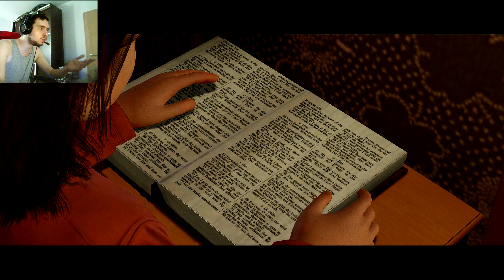Beyond Two Souls -MONSTRUL DIN OGLINDA!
CEL MAI INTENS EPISOD  DIN "DETROIT BECOME HUMAN- CU SUFLETUL LA GURA #5"
✅Beyond Two Souls in Romana
✅Salutare guys! Bine v-am regasit  la un nou joc pe canal,acesta se numeste Beyond Two Souls . Initial a fost lanstat pe PS3,PS4 si ulterior pe PC!

 ✪ Beyond: Two Souls este un joc video interactiv de acțiune-aventură pentru PlayStation 3, creat de dezvoltatorul francez Quantic Dream și lansat de Sony Interactive Entertainment. A fost lansat în octombrie 2013. Printre actorii de film care au dublat jocul și au luat parte la sesiunile de motion capture se numără Ellen Page și Willem Dafoe, în rolul lui Nathan Dawkins, cercetător în Departamentul pentru Activități Paranormale și tatăl adoptiv al lui Jodie.

Protagonista jocului este Jodie Holmes (Page), iar celălalt personaj jucabil este o entitate numită Aiden: un suflet separat legat de Jodie încă de la naștere. Prin intermediul legăturii psihice cu Aiden, aceasta poate folosi puteri supranaturale. Se aseamănă cu un film, și dă posibilitatea jucătorului de a alege ceea ce se va întâmpla în viitor cu personajele din joc.

Deși este un joc video, Beyond: Two Souls a avut premiera la Festivalul de Film de la Tribeca din 2013, fiind al doilea joc video care a fost recunoscut de un festival de film. David Cage, scenaristul și regizorul jocului, a explicat faptul că dezvoltatorii de jocuri video ar trebui să ofere o „poveste interactivă” care poate fi jucată de oricine, inclusiv de cei care nu joacă jocuri. După lansare, Beyond: Two Souls a primit critici mixte. Vânzările au depășit un milion de exemplare la nivel mondial până la sfârșitul anului 2013, atingând această cifră după două luni de la lansare. O variantă de PlayStation 4 a fost lansată atât individual în noiembrie 2015, cât și în pachetul Quantic Dream Collection cu Heavy Rain în martie 2016.